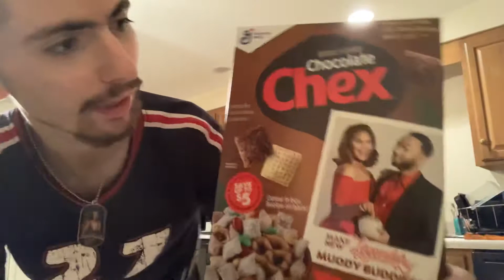John Legend And His Wife On Chocolate Chex Cereal Book